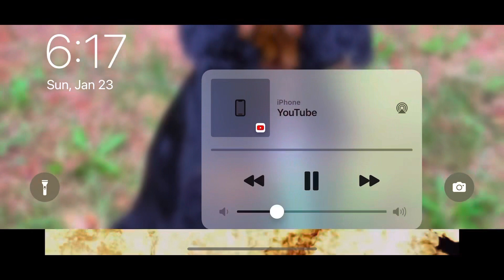Dragon Beginners On-Demand Video Class - 2022 Cycle 1 Month 2 Week 3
Sensei Sophie presents Beginner Dragons On-Demand

WANT OR NEED MASKS OR COVID19 T-SHIRTS FOR LIVE CLASSES RUNNING NOW?

Don't forget, your athlete is able to participate in OnDemand Pre-Record training sessions (uploaded on Mondays) as well as watch/rewatch LIVE on our App "More Than Just Karate," Facebook or YouTube.

🥊 Monday - Power Turtles 4pm
🥊 Tuesday - Tang Soo Do 5:45pm
🥊 Wednesday - Beginner Karate Kids 4pm & Beginner LD 5pm
🥊 Thursday - Advanced Little Dragons 4pm & Intermediate Karate Kids 5pm & Action Strong Kickboxing at 6pm
🥊 Friday - Tiny Tigers 4pm & Advanced Karate Kids at 4:45pm